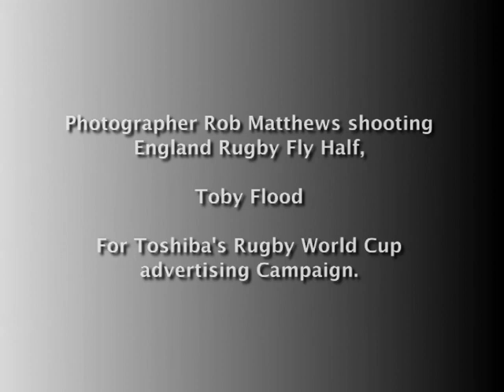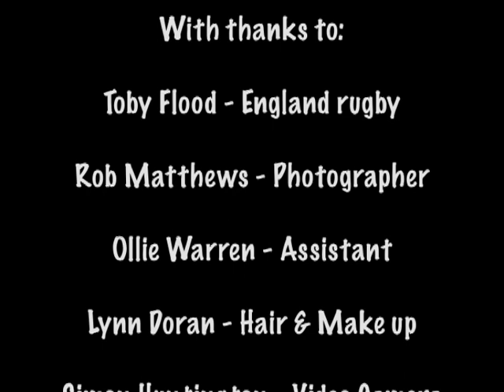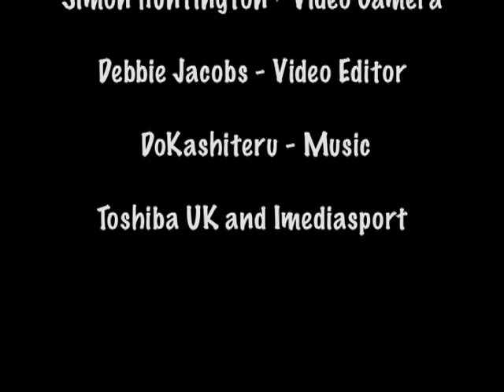Toby Flood photographed by Rob Matthews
Behind the scenes footage of England rugby star, Toby Flood, photographed by Rob Matthews for Toshiba's 2011 rugby world cup advertising campaign.